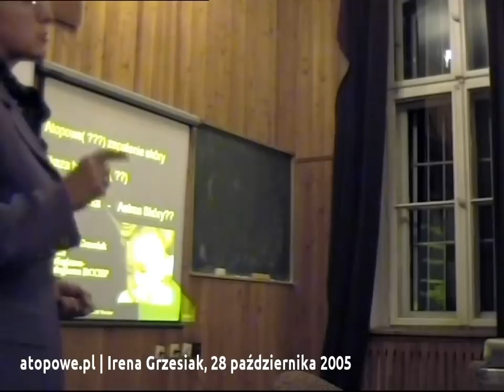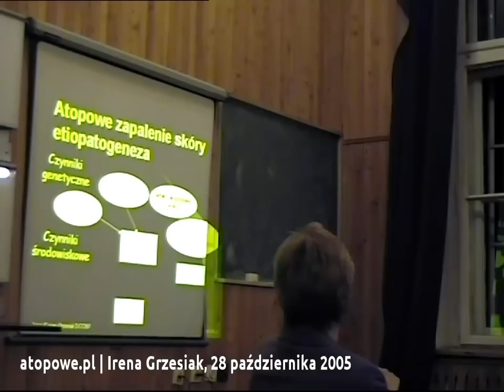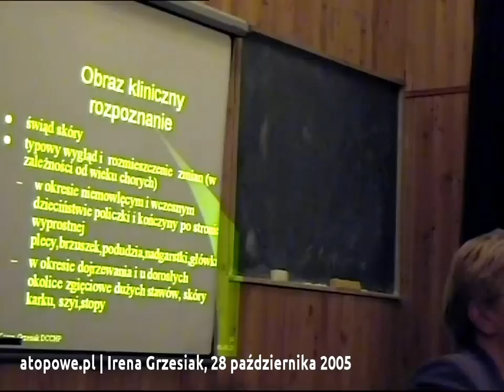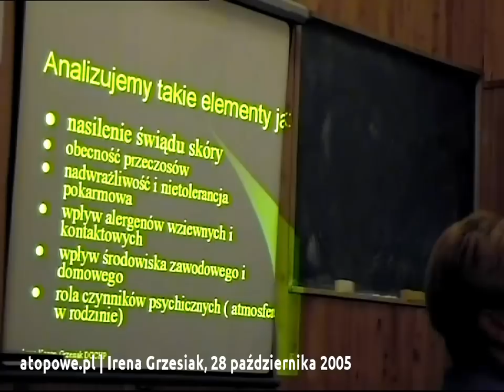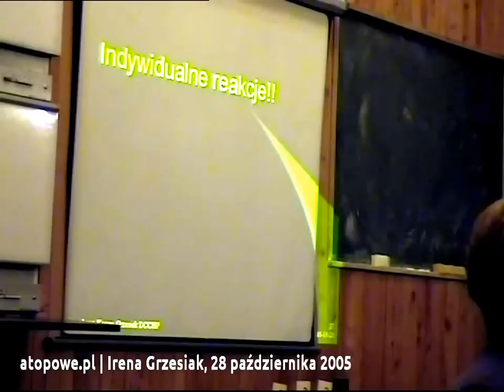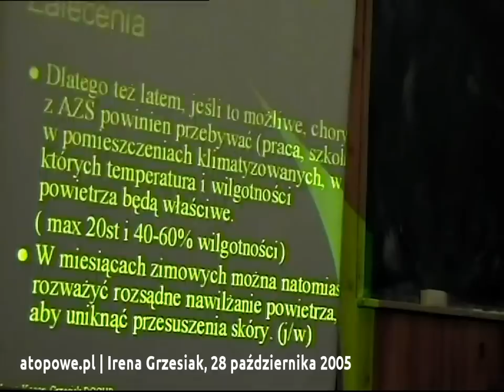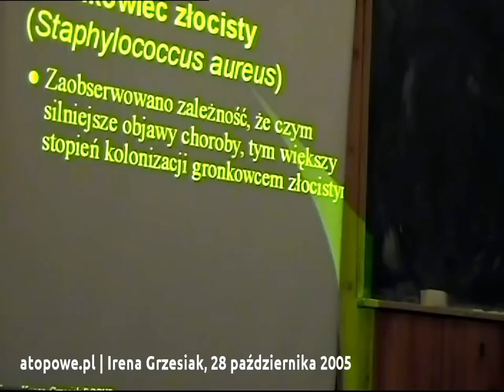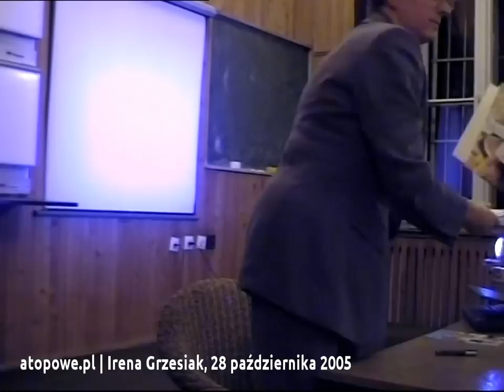Wykład: atopowe zapalenie skóry (dr Irena Grzesiak)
Wykład, który odbył się we Wrocławiu, 28 października 2005. Dzięki uczynności Kawagi z forum mamy płytę DVD z nagraniem z wykładu.